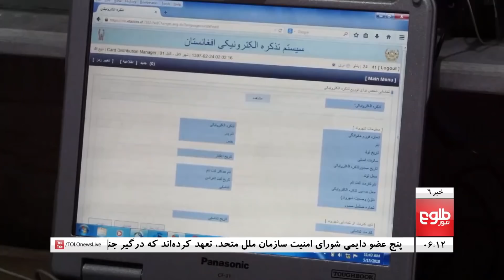TOLOnews 6pm News - 04 January 2022 | طلوع‌نیوز- خبر ساعت شش - ۱۴ جدی ۱۴۰۰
Deputy Prime Minister Mullah Abdul Ghani Baradar in an interview with Radio-Television of Afghanistan (RTA) on Monday said that the Islamic Emirate will not include members of the fallen republic government in its cabinet.

Pakistan’s Foreign Minister Shah Mahmood Qureshi on Monday acknowledged there were "some complications" pertaining to the fencing of the Pakistan-Afghanistan border but said that the matter was being discussed with the Islamic Emirate government.